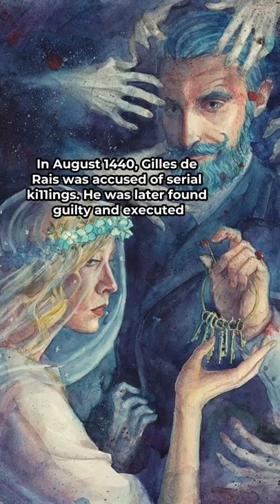Joan of Arc knew Bluebeard?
Wrap your head around history and learn to tell real facts from fiction in our course Medieval Europe